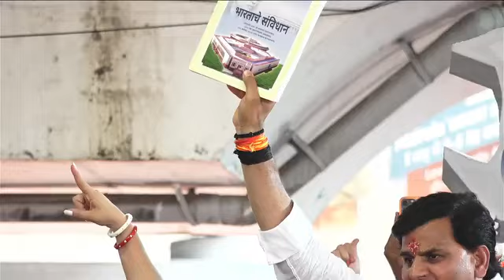Vidhansabha 2024 l Ravi Rana l युवा स्वाभिमान पार्टी के उम्मीदवार रवि राणा की नामांकन रैली